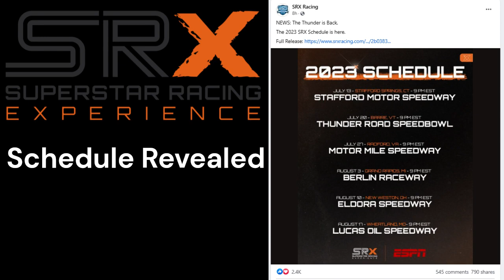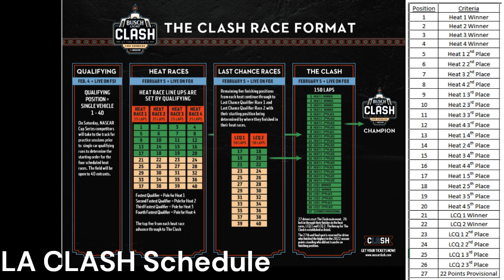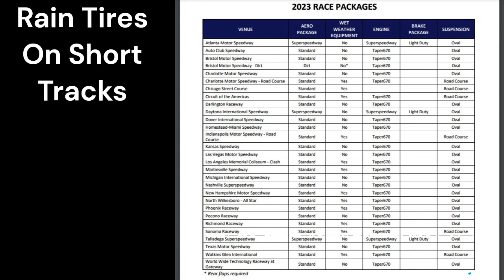Jimmie Johnson's Number Revealed? SRX Schedule Revealed, Baltazar Leguizamon interested in racing